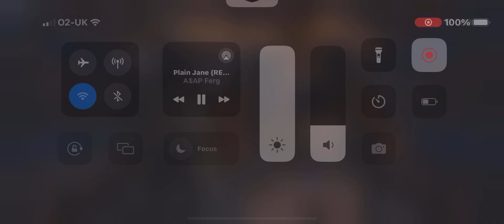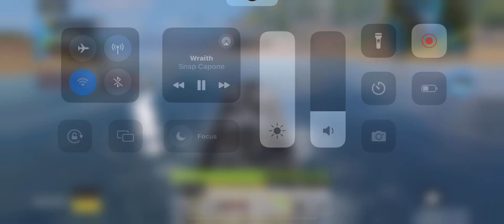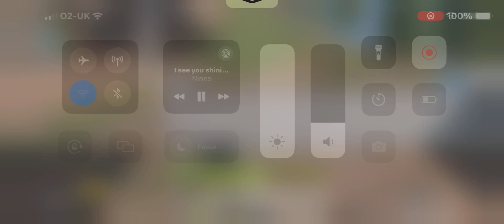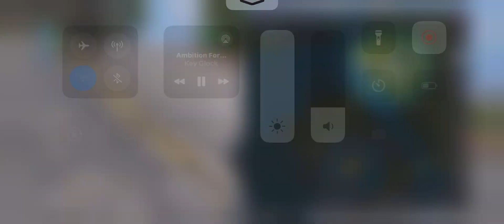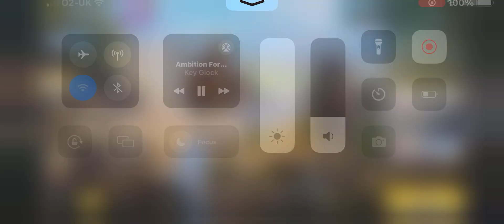playing cod mobile with my ￼cussain Abdullah battle royal